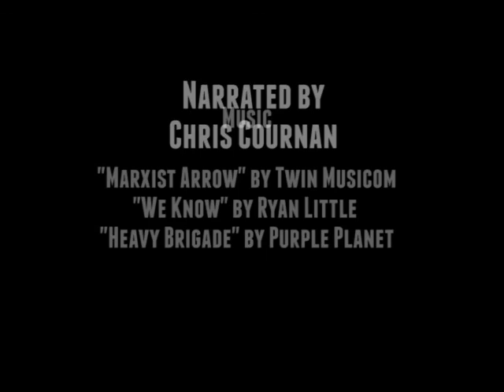Canisius Hockey In Colorado Springs Pt. 2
Watch this point of view documentary from Griffs junior Geoff Fortman when Canisius Hockey took a trip to Colorado springs to face Air Force during the 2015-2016 season.